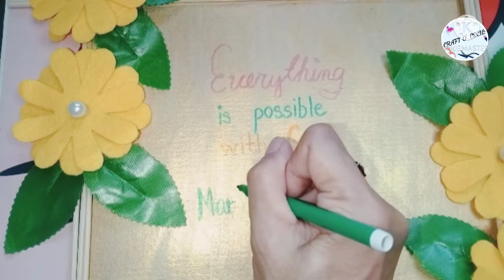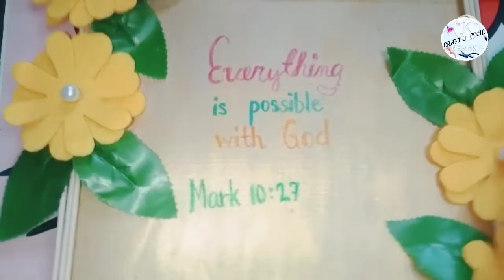Diy Craft Bible verse Hanging Wall decor